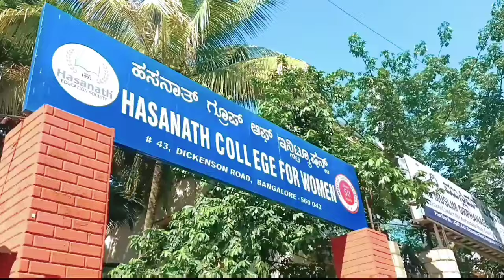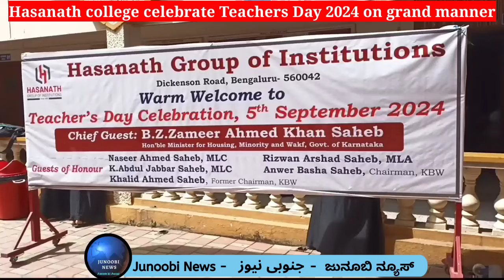Hasanath College me Teachers Day ka jashn | Muslim Orphanage Committee se appeal | MLC Naseer Ahmed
Hasanath college celebrate Teachers Day 2024 on grand manner